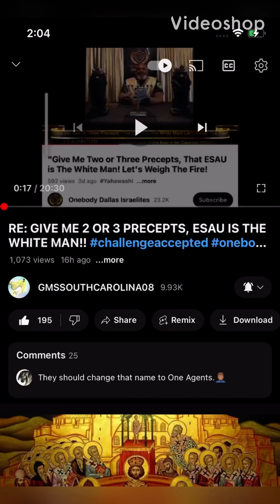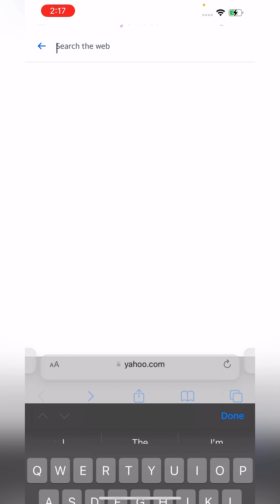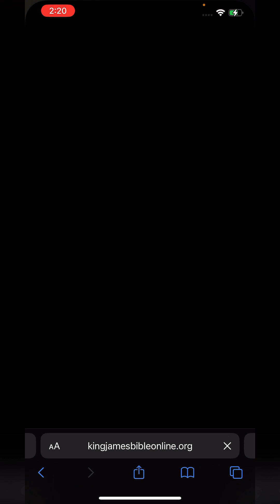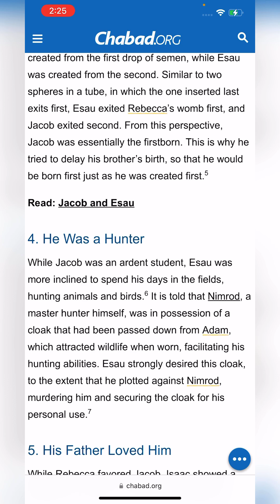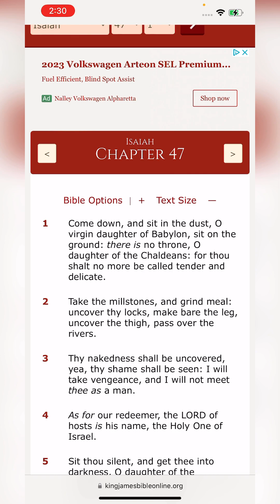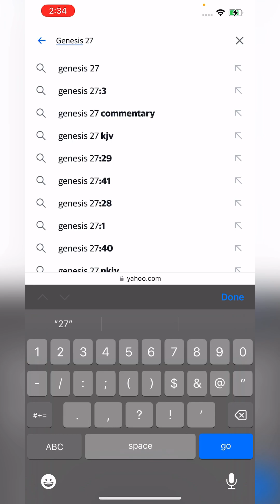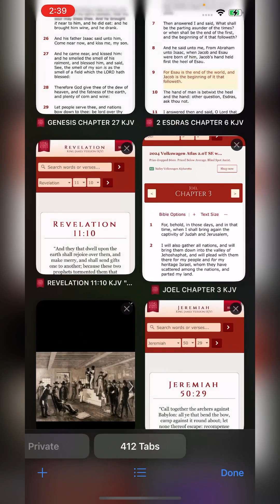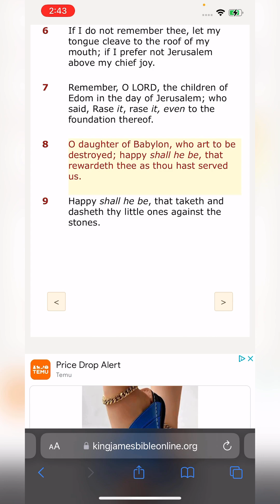Re E is in fact the W man